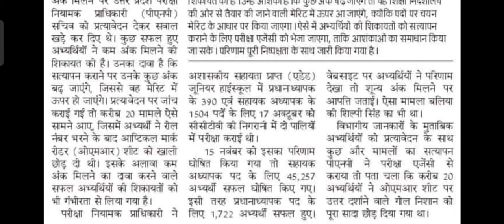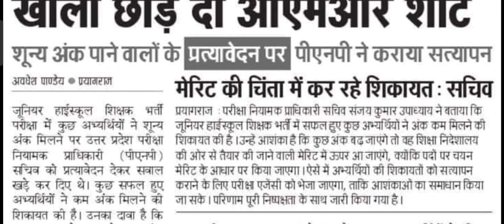जूनियर एडिड शिक्षक भर्ती। विवादों से घिरी है भर्ती। अब आए कुछ नए मामले।